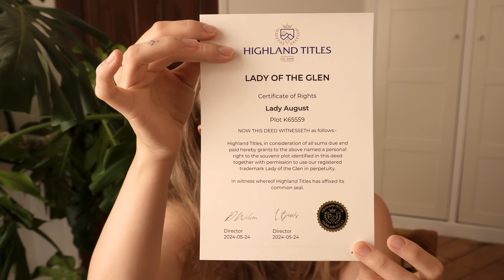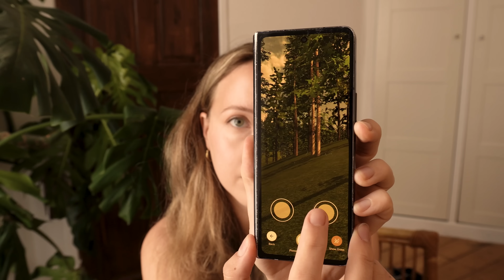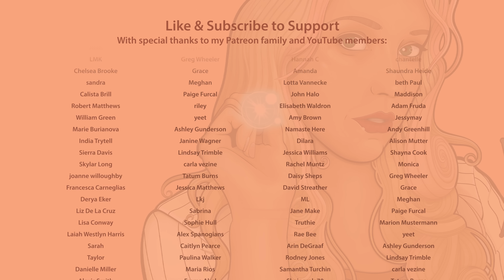ASMR Face Pressure Massage ✨ body & skin touching sounds for sleep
*Please understand this is a "souvenir plot" of land and the title is not a noble title - so you cannot use it legally.

Healing face touching massage • energy healing • hand movements • soft spoken • sleep inducing • massage for sleep •